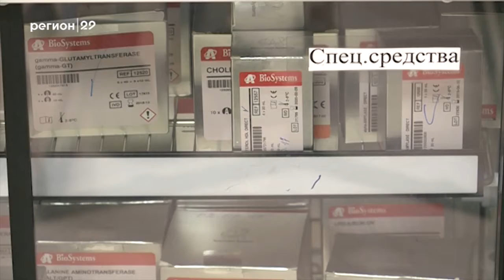01 12 17 Всемирный день борьбы со СПИДом